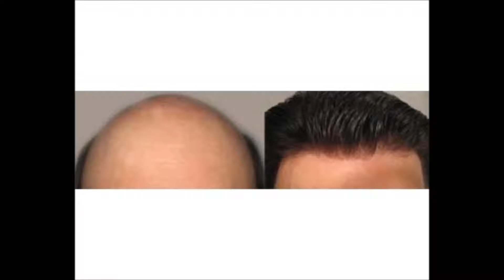amore mio TRICOLABOR SAVONA 38883432458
RITROVA la gioventu perduta con tricolabor a savona-  torino- vetimiglia chiama ol 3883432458 per un appuntamento e consulenze